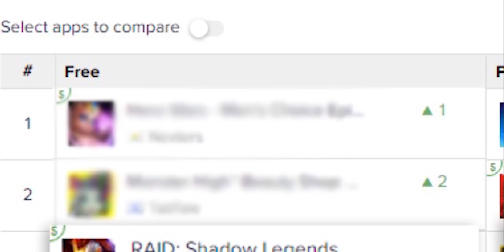ОБНОВЛЕНИЕ 1.4.28 (ПАТЧ) НОВЫЙ ОТРЯД! MOBILE LEGENDS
✅ ANDROID и получи 💰 50,000 серебряных монет и Эпического Чемпиона 💥 на 7-ой день программы для новых игроков

Mobile Legends